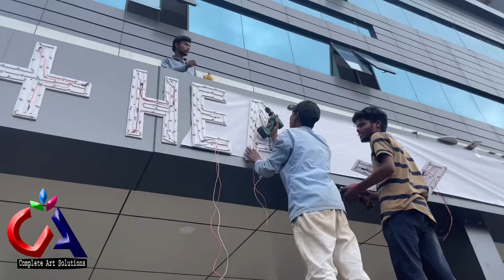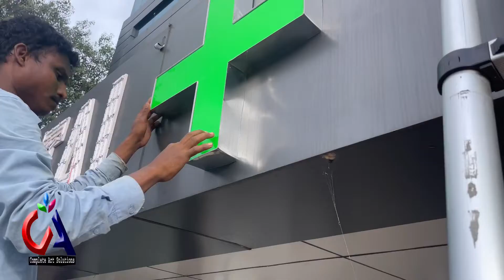3D लेटर इंस्टाल करें बहुत ही आसानी से || How to install 3D letter || @Completeart maaz￼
Acrylic  aur bond kon se company ka Use kare 3D letter banae ke liye. Complete art solutions maaz

1. How to make LED name plate
2. Wholesale price LED name plate
3. Online purchase LED number plate
4. Acrylic LED number plate
5. Acp boaed in ranchi
6.3D letters in ranchi
7. LED board in Ranchi
8. P10 Display Board in Ranchi
9. Acrylic board in Ranchi
10. Neon Signage
11. Still laters
12. Fibre letter
13. GSEB board
14. Aluminium clip on board
15. Acrylic LED sandwich
16. Printing vinyl
17. Inshop branding
18. Radium works
19. Reflective retro
20. Flex board